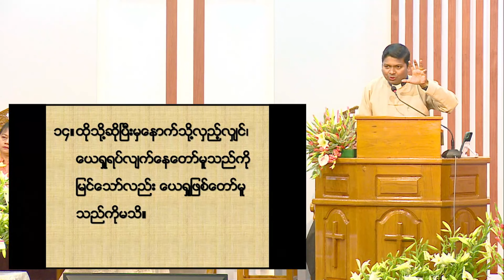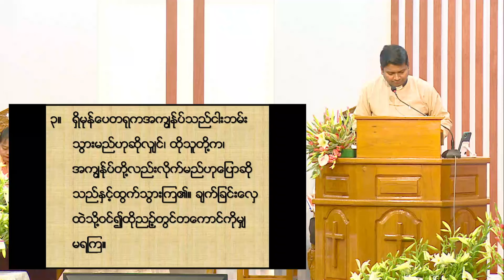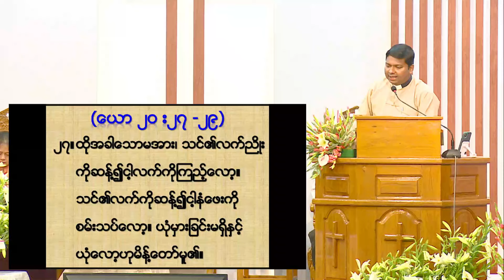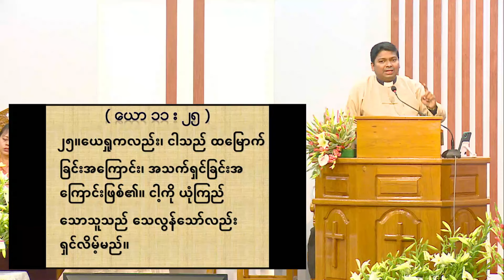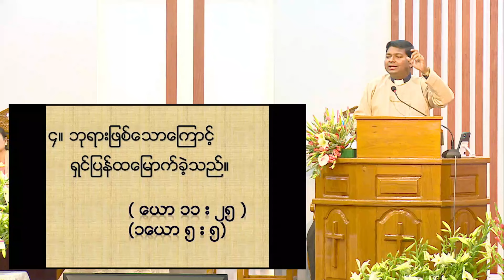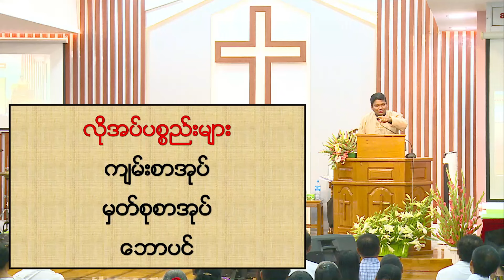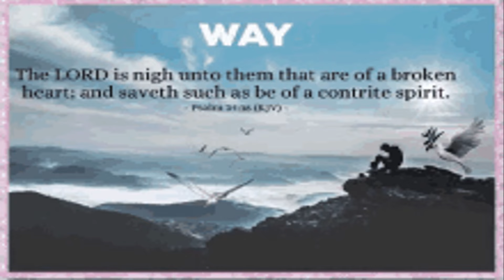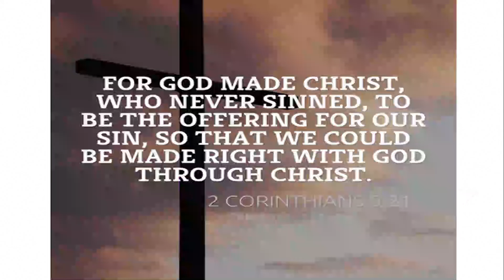Easter Sunday Worship Service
Sermon - Rev. Noh Noh
(9.4.2023)